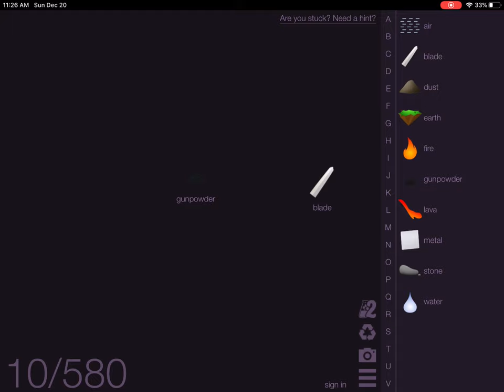How to make a bayonet in little Alchemy